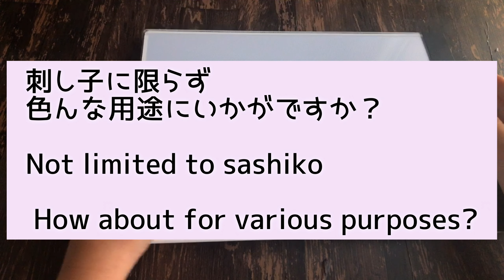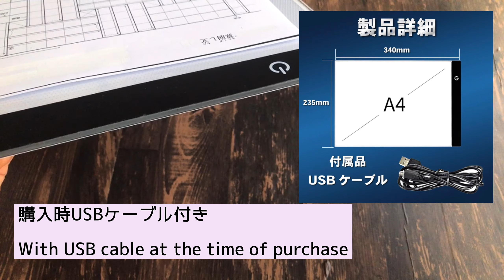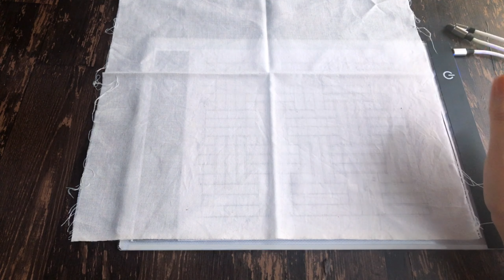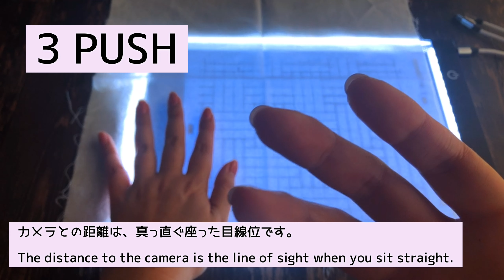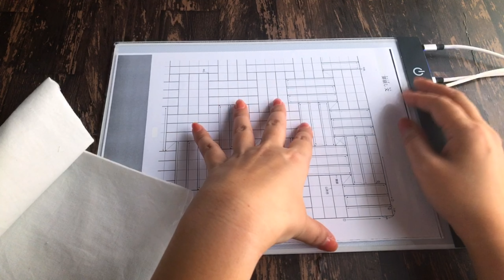刺し子下書き/激安トレーサー使ってみた【便利グッズ】I tried using a super-discount tracer for drafting sashiko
⚠️ There is an English notation at the bottom ⚠️

✲ いつも刺し子チャンネルを観てくださって
    ありがとうございます( ⁎ᵕᴗᵕ⁎ )

    『トレーサーのご紹介』です。

トレース台 A4 薄型 LED 3段階調光トレースパネル 製図 写経 アニメ 製図 漫画 送料無料
[楽天]

今後も刺し子動画を投稿していきます。

どうぞお願い致します┏○ﾍﾟｺｯ

❖他の動画を項目ごとにまとめてます❖

【その他VLOG】

【刺し子メモ】

⚠️English notation from here⚠️

✲ Always watch the Sashiko channel
     Thank you (⁎ᵕᴗᵕ⁎)

     "Introducing the tracer"

 I will continue to post sashiko videos in the future.

 ♛ Good button
 ♛ Highly rated

 Thank you ┏ ○ Peco

 ─── Other video list ───

 ❖ Collecting other videos by item ❖

 [Other VLOG]

 [Sashiko memo]